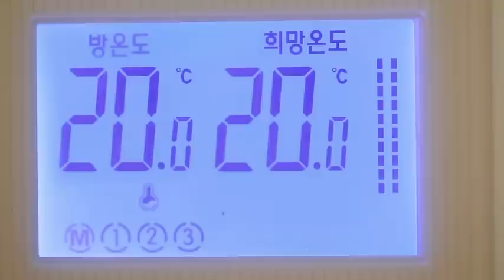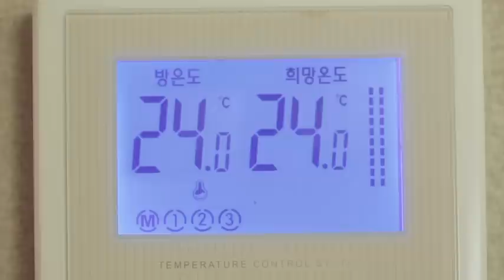[Energy X-File] Se2 Ep4. 난방비를 줄여라!!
매주 하나씩 에너지 절약 방법을 전달드리는
에너지관리공단 에너지절약 시리즈, 에너지X파일!
이번에는 난방비를 줄이는 간단한 방법을 알아보았습니다.

-내용-
난방비 폭탁을 맞은 세세하숙!
하숙비를 올릴지도 모른다는 걱정에 세세하숙의 하숙생들은 난방비를 줄일 대책을 강구하는데요. 그 대책으로 내 놓은 것이 "전열기?!"
우리의 히어로 정석이 전열기 사용 대신 알려준 기적의 난방비 절약비법을 공개합니다!